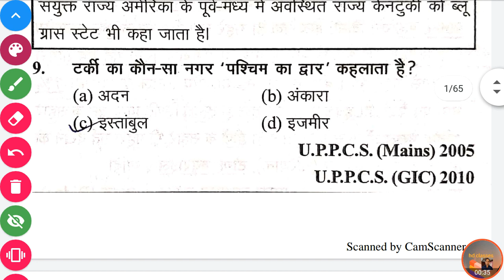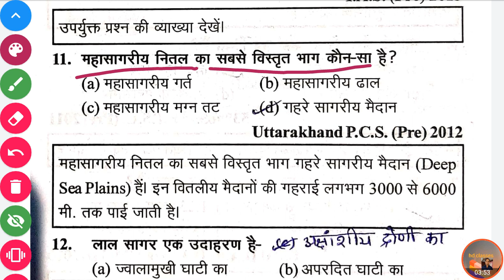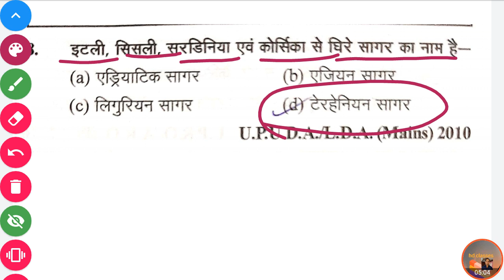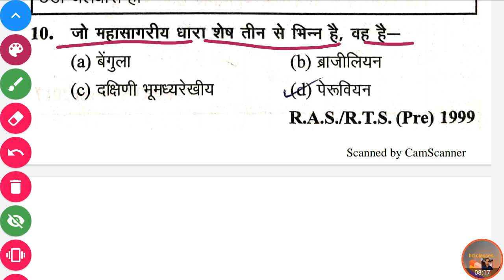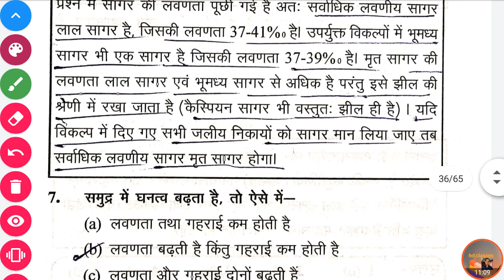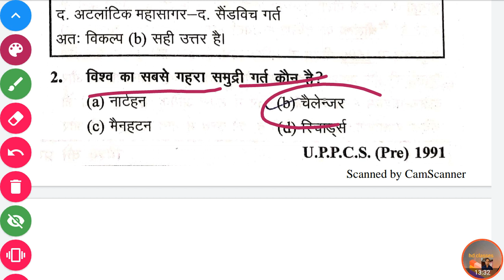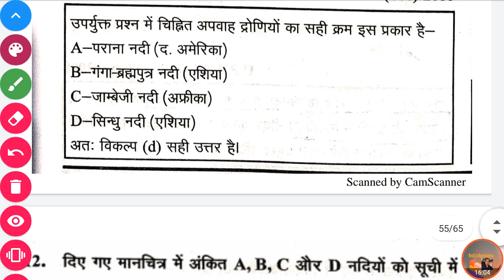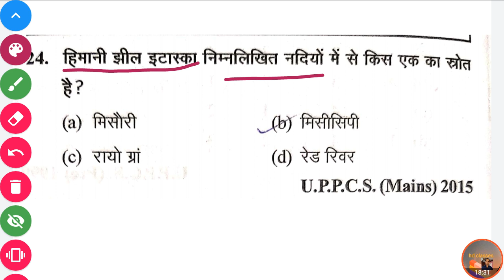Geography part -22